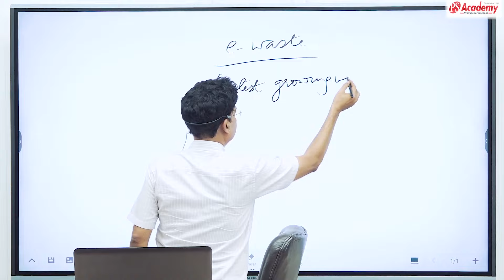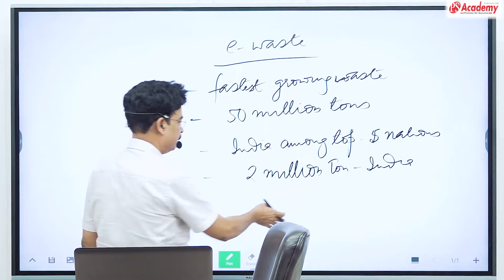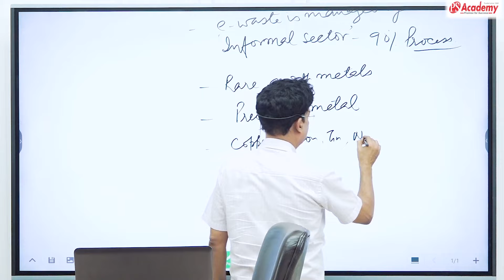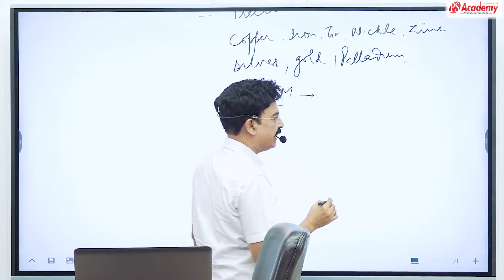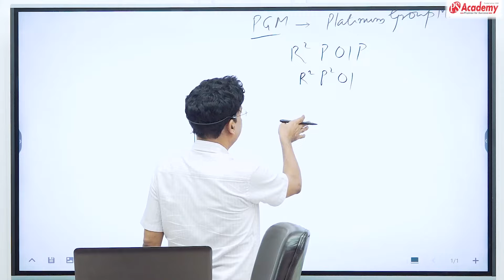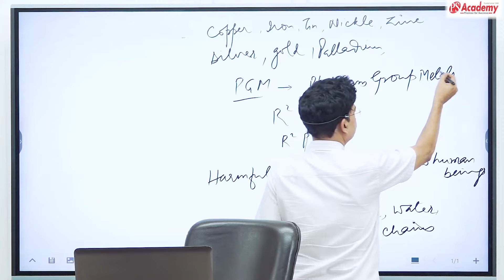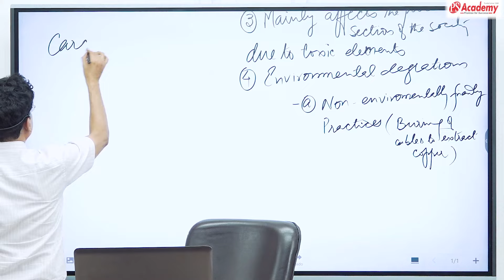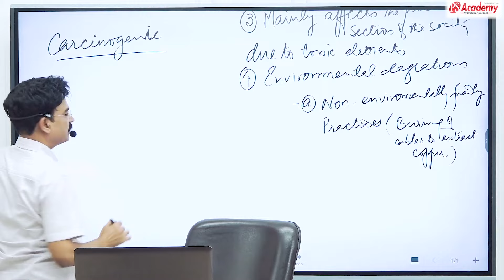E-Wast Management by PS SIR / mppsc upsc mppsc_mains_2022 deputy_collector / PS ACADEMY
डिजिटल युग में mppsc की तेयारी कर रहे  aspirants की सहायता के लिए PS Academy Indore ने आपके लिए PS Academy mppsc नाम से एक youtube चैनेल लॉन्च किया है. जहाँ हम mppsc aspirants के लिए लाभदायक अध्ययन सामग्री उपलब्ध कराएगे

हमारे अन्य चैनल्स
1 शॉर्ट्स के लिये निर्धारित समय-सीमा में, इसमें हम रोचक कंटेंट प्रस्तुत करेंगे।

👉 For 𝐟𝐞𝐞, 𝐀𝐝𝐦𝐢𝐬𝐬𝐢𝐨𝐧 and 𝐨𝐭𝐡𝐞𝐫 𝐝𝐞𝐭𝐚𝐢𝐥𝐬 of this course visit this

आप सभी MPPSC & VYAPAM के लिए नोट्स और Update के लिए टेलीग्राम चैनल इस लिंक के माध्यम से जॉइन करें
  या सर्च करें ps_academy

1. Videos by Pradeep Srivastva SIR